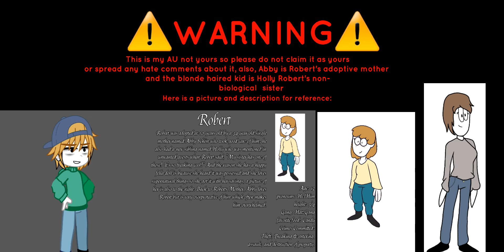||The HatzGang||Memes||Spooky Month||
fandom: Spooky Month
Character(s) used: Roy/Reynold, Ross, Robert, Abby, Holly, Carmen, Skid, and Pump.